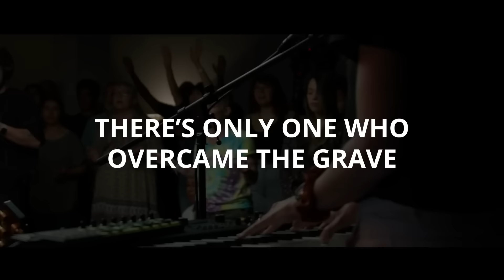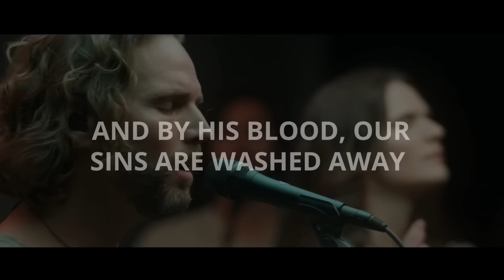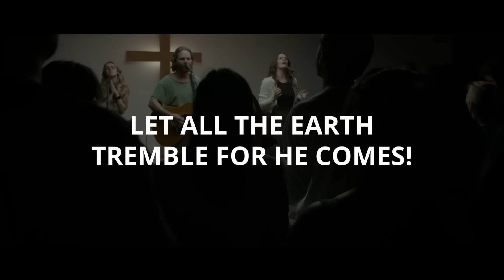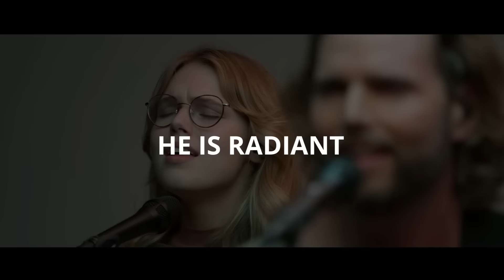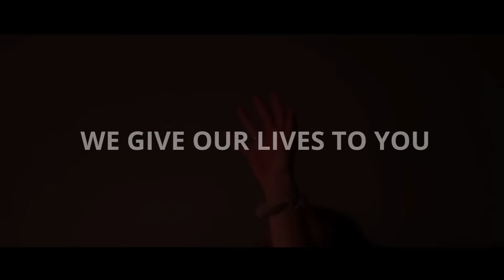HIS NAME IS JESUS – JEREMY RIDDLE - Lyrics (Subtitled - English, Español, Português ...)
There's only One strong enough to save
There's only One who overcame the grave
There's only One whose worthy of all praise

In His hands, the keys of death and hell
And in His name, a power that can heal
And by His blood, our sins are washed away

His name is Wonderful
Counselor, Almighty God

Oh nations kneel
And glorify the Lord
Let all the earth
Tremble for He comes
And He will judge the living and the dead

The Son of Man coming on the clouds
With trumpet sound and every knee will bow
And tongue confess, the Name above all names

Counselor, Almighty God

Counselor, Almighty God

He is counselor
He is mighty God
He's the prince of peace
The omnipotent

He is wonderful
He is radiant
The almighty God

Counselor, Almighty God

Counselor, Almighty God

We give our lives to You
Yes, we sing out
Oh, yes we cry out

Oh, yes we worship You
Oh, we sing out
Oh, we cry out

Counselor, Almighty God

Jesus
Wonderful
Counselor
Almighty God